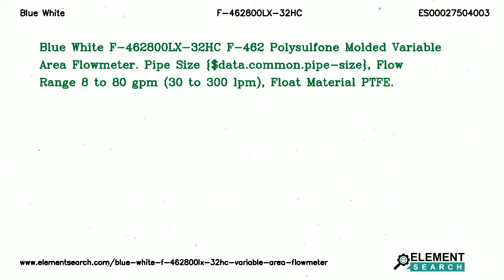Blue White F-462800LX-32HC Variable Area Flowmeter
Top Specifications:
Pipe size in : 7 in
Flow range : 8 to 80 gpm (30 to 300 lpm)
Type : Flowmeter
Float material : PTFE
Adapter material : Polysulfone
Meter body : Polysulfone
O ring material : Viton (Optional EP)

Blue White F-462800LX-32HC F-462 Polysulfone Molded Variable Area Flowmeter. Pipe Size {$data.common.pipe-size}, Flow Range 8 to 80 gpm (30 to 300 lpm), Float Material PTFE.